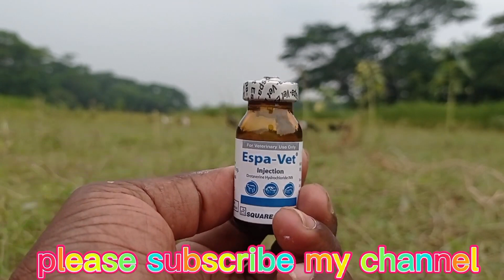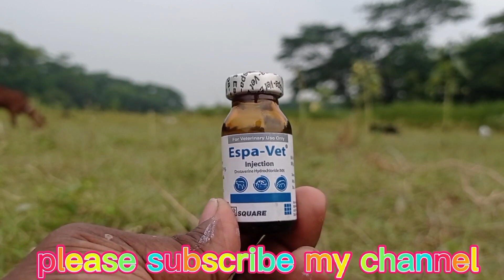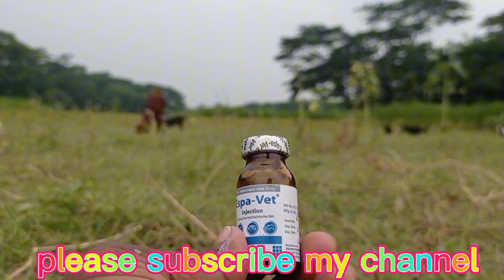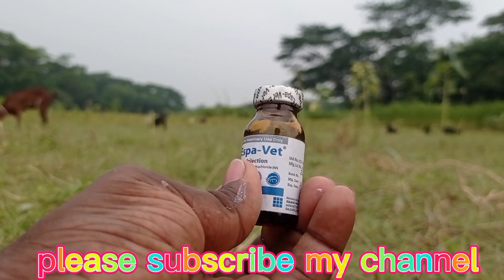ছাগলের পেটে ব্যথার ঔষধ|ছাগলের পেটে ব্যথার ইনজেকশন|ছাগল পালন পদ্ধতি।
ছাগলের পেটে গ্যাস,ছাগলের পেটে ব্যথা,ছাগলের পেটে গ্যাস হলে করণীয়,ছাগলের খামার,ছাগলের পেটে ব্যথা হ‌ওয়ার কারণ কি,ছাগলের পেট ফাঁপা,ছাগলের পেটে ব্যথা করতে গেলে কি চিকিৎসা করা যায়!,ছাগলের পেট ব্যাথা হলে কি করতে হবে।,ছাগলের পেট ব্যথা কেন হয়,ছাগলের পেট ফাঁপা চিকিৎসা,ছাগলের চিকিৎসা,ছাগলের পেট ব্যাথার ঔষাধ কি।,ছাগলের পেট ফাপা,ছাগলের পেট ফুলা রোগের চিকিৎসা,ছাগলের পেট ফাঁপা রোগের চিকিৎসা,ছাগলের পেটে গ্যাস হলে কি ভাবে চিকিৎসা করবেন,ছাগলের পেট ব্যথা,